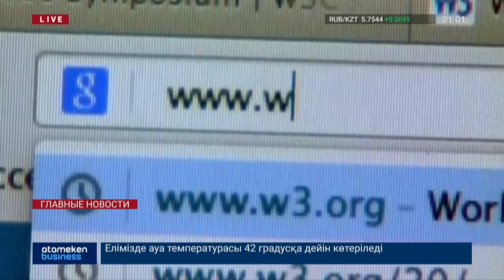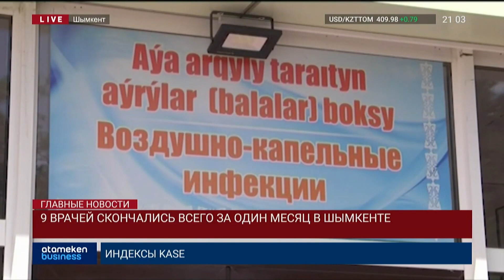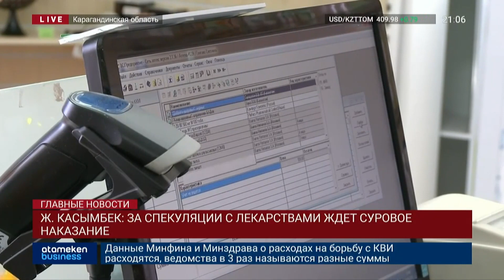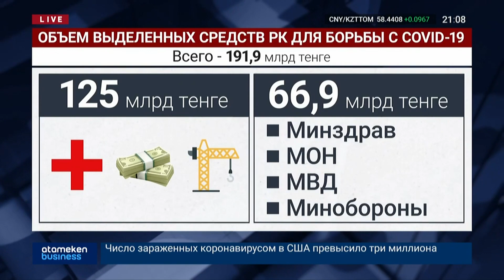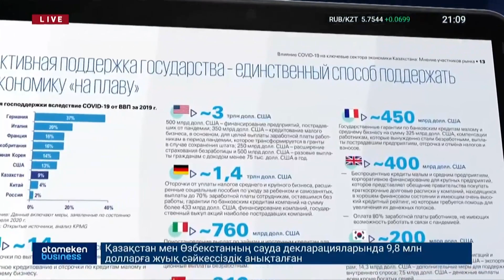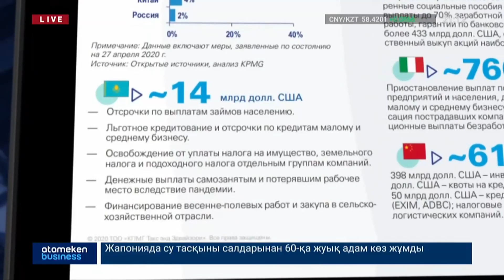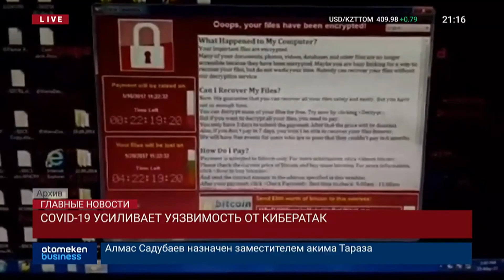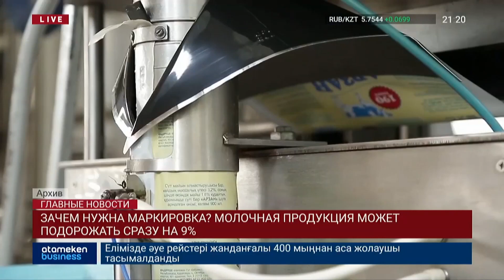Новости Казахстана. Выпуск от 08.07.20 / Басты жаңалықтар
ГЕРОИ НАШЕГО ВРЕМЕНИ. Они боролись за жизни пациентов, но ИХ спасти не смогли. В Шымкенте скончались сразу 9 врачей.

ИСКУШЕНИЕ И НАКАЗАНИЕ. Завышенные цены на лекарства – повод звонить в полицию. Жителей Карагандинской области призывают сообщать о спекуляциях правоохранителям, а искушённых наживой обещают сурово наказывать.

КАРАНТИННЫЙ НОКДАУН. Треть ресторанов Алматы может обанкротиться за время локдауна, а больше половины – уйти в тень. Кто поможет бизнесу? Амина Абдрахманова выяснила.

ХАКЕРСКАЯ КОНТРАТАКА. Гражданину Казахстана грозит 50 лет тюрьмы за киберпреступления в США. Заявление американской стороны – в материале Айгуль Жамаловой.